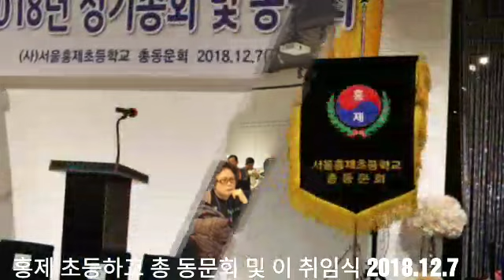홍제 초등학교 총 동문회 및 회장 이 취임식 2018.12.7 가수주미라/웃으며 살아갈래요